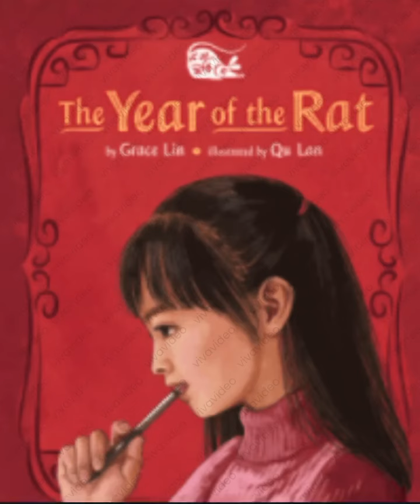Nora_International_SchoolsThe Year of the Rat🐭 🇨🇳American_Schools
The Year of the Rat🐭 🇨🇳
This week in Grade 4, students are exploring Chinese culture through exciting activities!From crafting to tasting traditional dishes, it’s a celebration of creativity and learning!